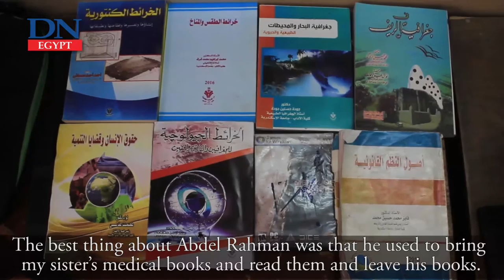Waiting for an unlikely return: the boy at sea - Short documentary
Short documentary..
Waiting for an unlikely return: the boy at sea

By: Mahmoud Nasr